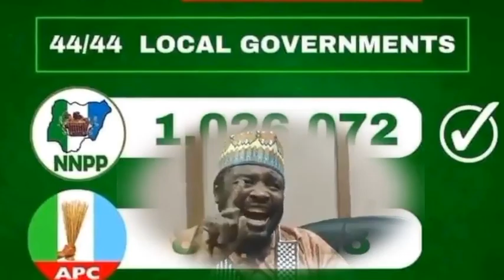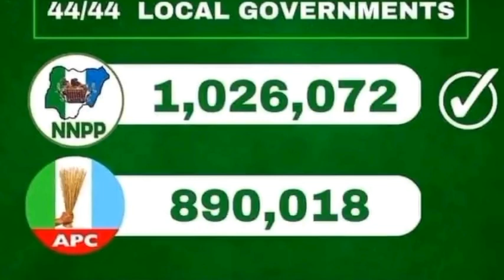DaDumiDuminsa. Magan Ta Kare Dama Ansan Dole Sai Haka Ta Faru Akan Kwankwasiyya Aka.....